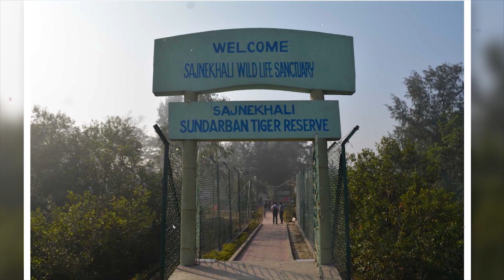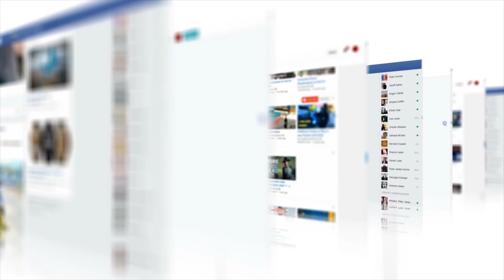15 TURTLES YOU WON'T BELIEVE EXIST!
Today we invite you to discover species of turtles that you have never seen before. You will see that all the turtles in the world do not necessarily look like Franklin, the good old turtle of our childhood!